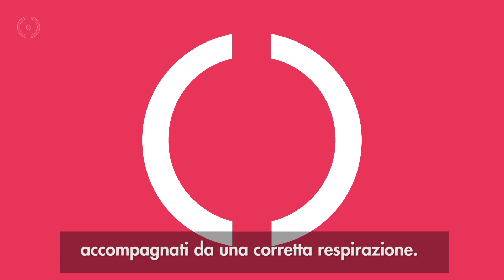Stretching: esercizi per il collo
Per ridurre la tensione muscolare che si accumula spesso nella zona del collo e delle spalle, è utile fare esercizi di stretching della muscolatura accompagnati da una corretta respirazione. Il consiglio di fare gli esercizi tutti i giorni, sopratutto prima degli esercizi per le braccia (sia per il post operatorio che per il linfedema dell'arto superiore).

Le informazioni egli esercizi nei video sul linfedema sono stai realizzati in collaborazione con Antonella Manna*, una Fisioterapista preparata sul trattamento del linfedema. Si veda scheda riportata di seguito. La musica nel video è di Daniele Garella.

Potrebbe interessarti:
 - Stretching per spalle

ARTO SUPERIORE
- Esercizi di fisioterapia nell'immediato post operatorio

-Esercizi d fisioterapia con fascia elastica (dopo 20 giorni)

- esercizi di respirazione da fare prima degli esercizi per il linfedema

 - linfedema ed esercizio fisico (per arto inferiore e superiore)

 - informazioni sulla guaina elasto compressiva (per arto inferiore e superiore)

 - consulenza di immagine per vestirsi al meglio con il linfedema all'arto inferiore/superiore

** Antonella Manna lavora come fisioterapista presso l’U.O. di Riabilitazione Specialistica dell’Ospedale Luigi Sacco - ASST Fatebenefratelli-Sacco – Milano, dove si occupa dell’Ambulatorio Linfodrenaggio per la Diagnosi e Cura del Linfedema diretto dal Dr. A. Andreoli.
Dal 2011 collabora in equipe multidisciplinare con l’U.O. di Senologia e Oncologia dell’Ospedale Sacco.

FraParentesi offre alle donne strumenti e informazioni pratiche affinché possano assumere un ruolo attivo nel proprio percorso di vita col tumore. Vuole inoltre incoraggiarle, insieme ai loro famigliari, a considerare l’esperienza del cancro come una parte della loro vita, una parentesi, e non come l’unico aspetto che conta in questo momento.

Perché il punto sei tu, non il tumore.

CONSIGLI, RISORSE E INFORMAZIONI SULLA PARENTESI TUMORE